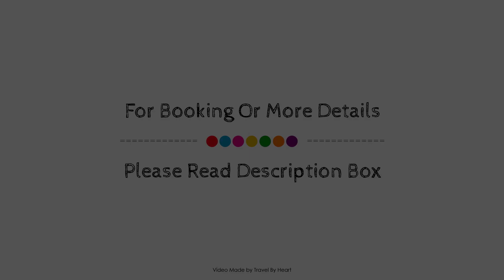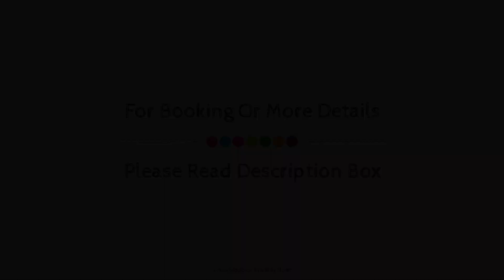Gran Oasis Resort, Tenerife, Spain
Searching For
1. Gran Oasis Resort - Tenerife
2. Gran Oasis Resort - Tenerife Virtual Tour
3. Gran Oasis Resort - Tenerife Rooms
4. Gran Oasis Resort - Tenerife Amenities
5. Gran Oasis Resort - Tenerife Videos
6. Gran Oasis Resort - Tenerife Offers
7. Gran Oasis Resort - Tenerife Deals
Audio Credit:
Track Title: Subway Dreams
Artist: Dan Henig